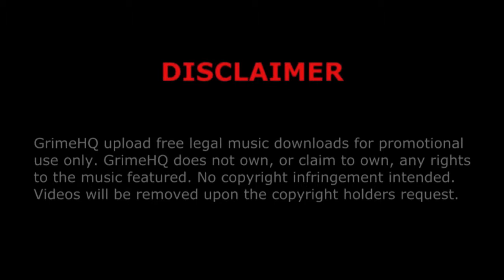Exo Remedy - Box magic (instrumental)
Title: Box magic
Producer: Exo Remedy
Promo: Yes... Some Free Beats
Track: 8/8